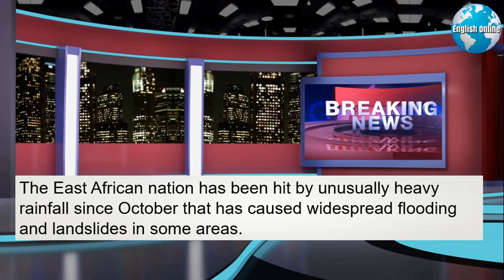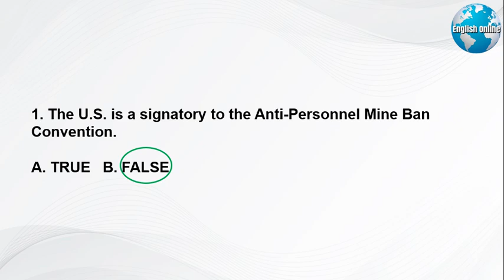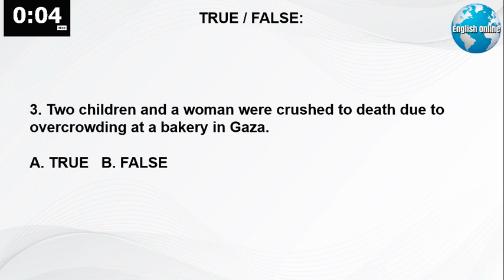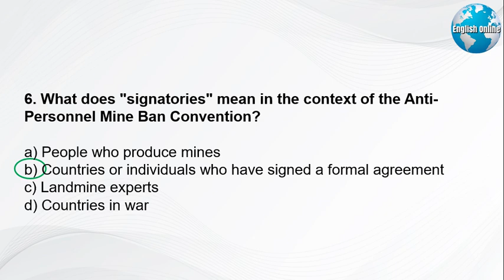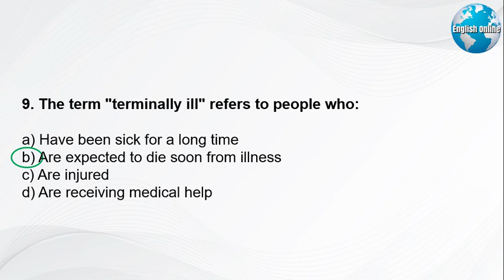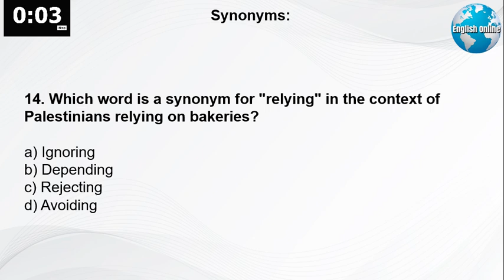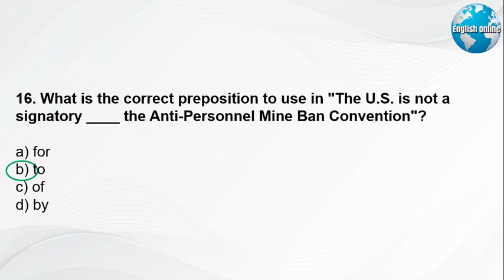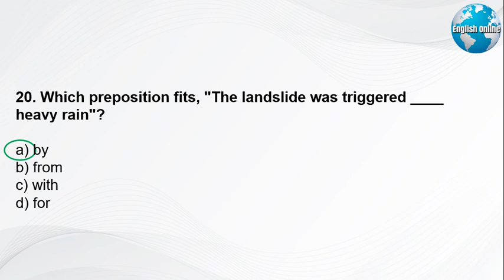Learn English News With Subtitles | 30 November 2024